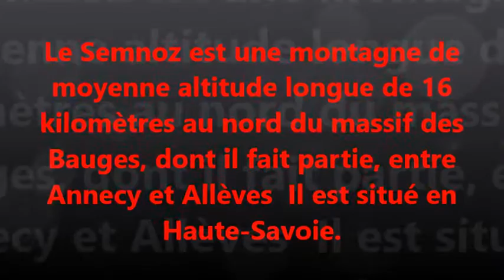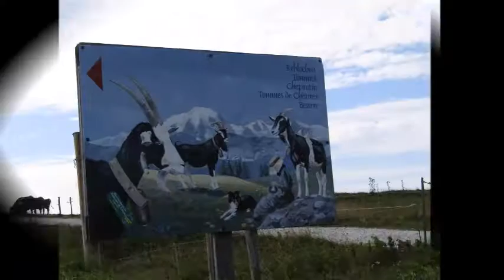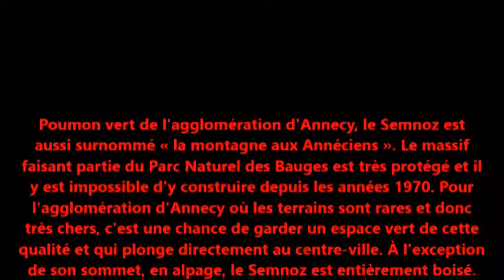LE SEMNOZ 2016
Poumon vert de l'agglomération d'Annecy, le Semnoz est
aussi surnommé « la montagne aux Annéciens ». Le massif
faisant partie du Parc Naturel des Bauges est très protégé et il
y est impossible d'y construire depuis les années 1970. Pour
l'agglomération d'Annecy où les terrains sont rares et donc
très chers, c'est une chance de garder un espace vert de cette
qualité et qui plonge directement au centre-ville. À l'exception
de son sommet, en alpage, le Semnoz est entièrement boisé.
musique Giovanni Marradi
Magic Bells
vidéo réalisée par Marinella
septembre 2016